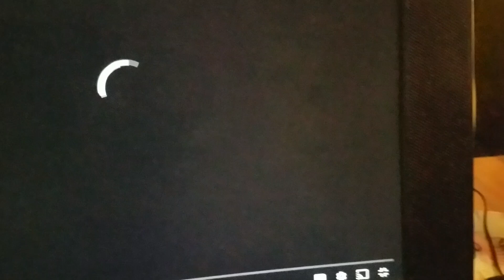Feel Good & Happy Mix 369